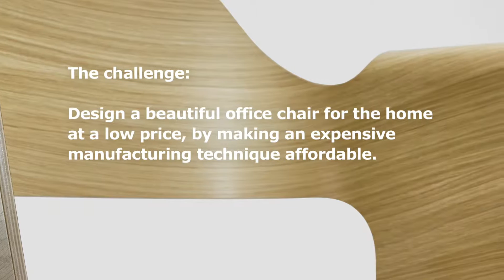The Story about FJÄLLBERGET